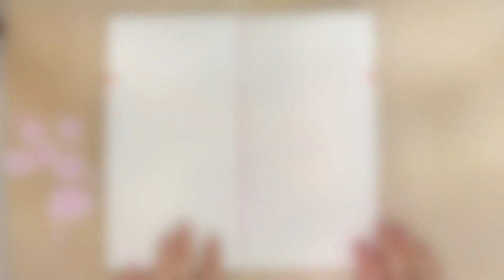Rainbow Journal - Fill a Small Notebook with Happy Art!